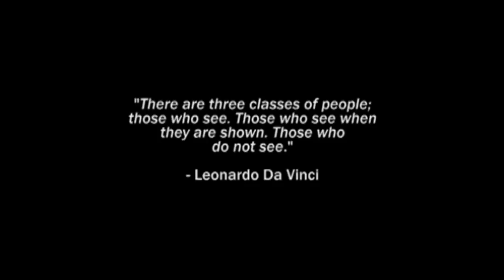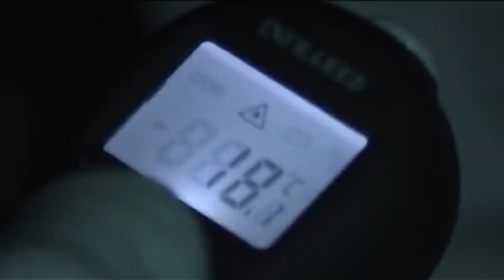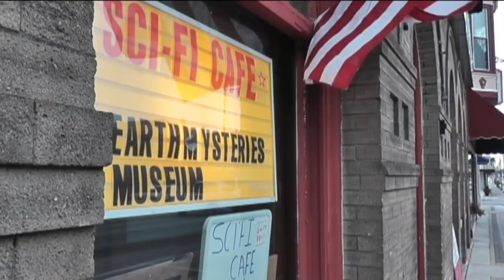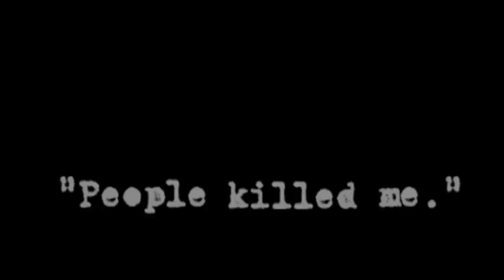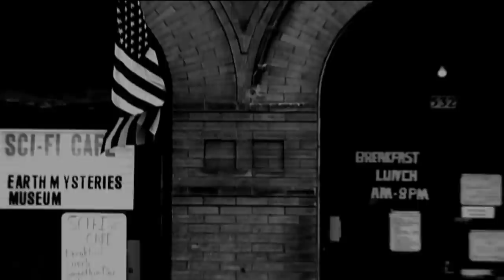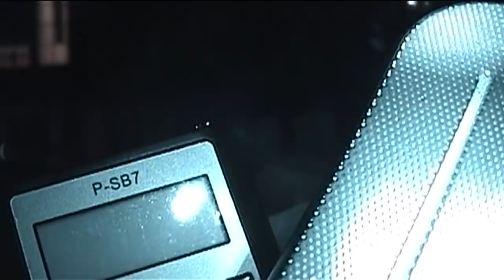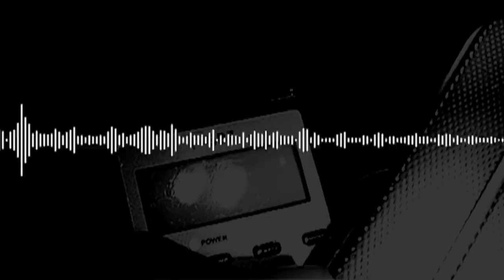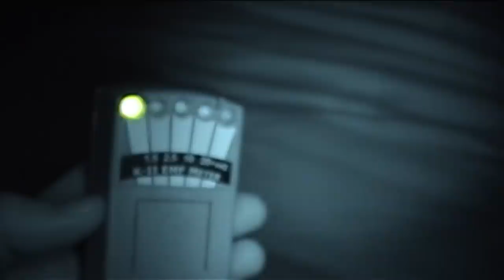Ghost Tapes 2: A Documentary on the Paranormal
Ghost Tapes is back and better than ever! Featuring some new investigators, all new locations, submissions, and the investigation of a lifetime at the legendary and historic; Stanley Hotel. Join Luke, Jim and others as we continue to search for evidence of life after death by investigating some of the most haunted locations in the country. Join us, and discover the truth.

All music is written, composed and used with permission by
Daniel Byerly AKA Alacazam